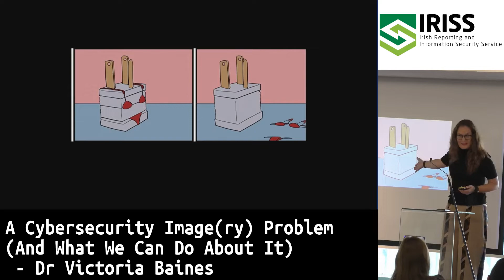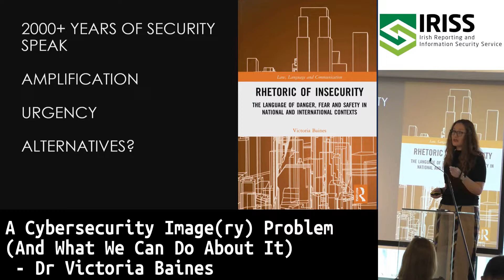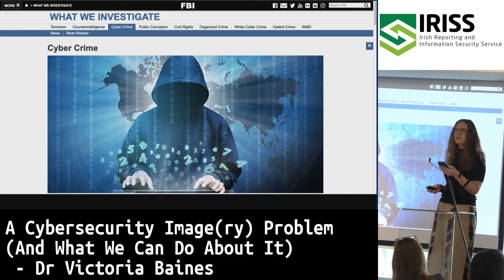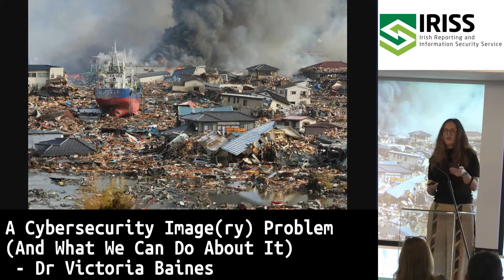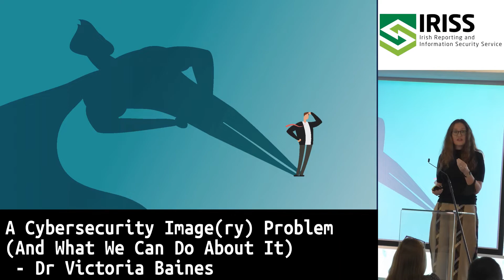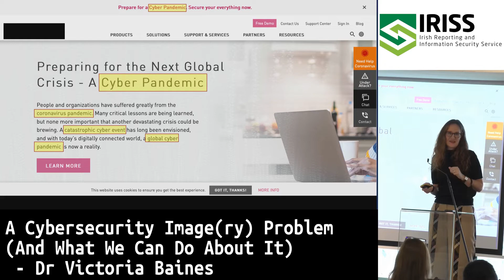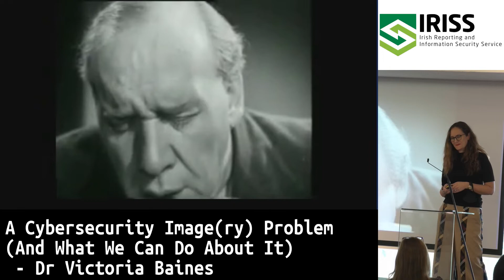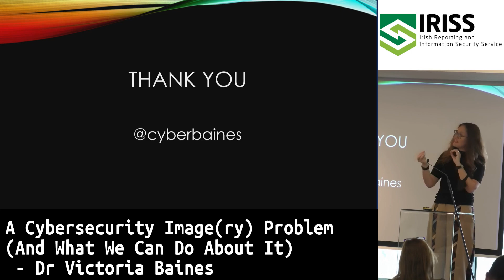A Cybersecurity Image(ry) Problem (And What We Can Do About It) by Dr Victoria Baines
Those of us who work in cybersecurity have become immune to the ways we tend to represent threats: military and fantasy imagery, acronyms, and fancy animals among them. How do these representations play out for so-called 'ordinary' people who don't share our specialist knowledge?

Based on new research into the rhetoric of cybersecurity, this talk combines a light-hearted critique of security jargon with serious analysis of its impact on protection from threats, and even who gets to work in cybersecurity. It doesn't have to be this way, and Victoria has ideas for how we might empower people to protect themselves and help solve our recruitment issues.

 Bio: Dr Victoria Baines is a leading authority in the field of online trust, safety and cybersecurity. She frequently contributes to major broadcast media outlets on digital ethics, cybercrime and the misuse of emerging technologies, including Virtual Reality and Artificial Intelligence. Her areas of research include electronic surveillance, cybercrime futures, and security rhetoric. She also provides research expertise to a number of international organisations, including Interpol, UNICEF and the Council of Europe.

Victoria is co-host of the award-nominated Cyber Warrior Princess podcast, demystifying cybersecurity for a popular audience. She regularly addresses both specialist and non-specialist audiences, and has been named as one of the top 25 women in cybersecurity (IT Guru & SC Magazine).

For several years Victoria was Facebook’s Trust & Safety Manager for Europe, Middle East and Africa. Her work focused on operational support to law enforcement, and strategic engagement with policy makers on criminal activity online. Before joining Facebook, Victoria led the Strategy team at Europol’s European Cybercrime Centre (EC3), where she was responsible for the EU’s cyber threat analysis. She designed and developed the iOCTA, Europe’s flagship threat assessment on cybercrime, and authored 2020, scenarios for the future of cybercrime that were the basis for a successful short film series of the same name.

Prior to this, Victoria was Principal Analyst at the UK Serious Organised Crime Agency (SOCA), the forerunner of the National Crime Agency. She began her career in law enforcement in 2005 as a Higher Intelligence Analyst for Surrey Police. In 2008, the International Association for Law Enforcement Intelligence Analysts recognised Victoria’s work with a global award for outstanding achievement.

Victoria serves on the Advisory Boards of cybersecurity provider Reliance ACSN and the International Association of Internet Hotlines (INHOPE), and is a trustee of the Lucy Faithfull Foundation. She is a graduate of Trinity College, Oxford and holds a doctorate from the University of Nottingham, UK. She is a Visiting Fellow at Bournemouth University’s School of Computing, a former Visiting Research Fellow at Oxford University, and was guest lecturer at Stanford University in 2019 and 2020